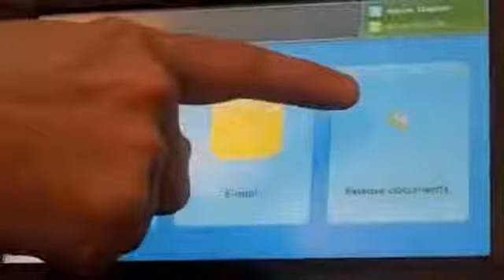Navigating around the MFD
Navigating and showing you the main functions that the Multi Functional Device provides.